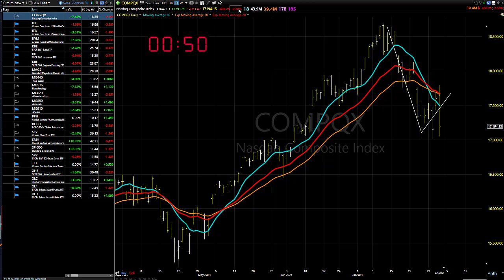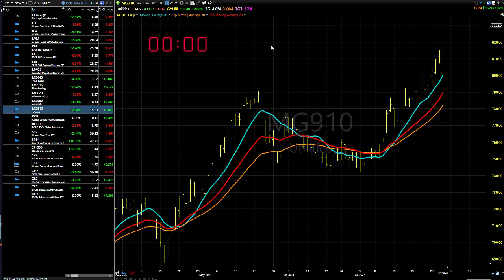08/02/24 "Otherwise, It's No Bueno And, So Far, It's No Bueno:" Dave Landry's Market In A Minute